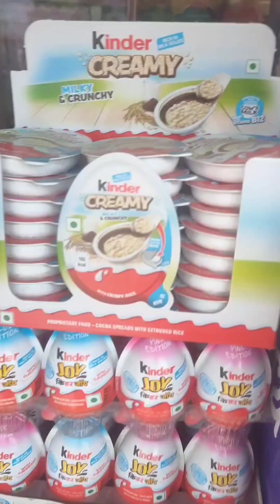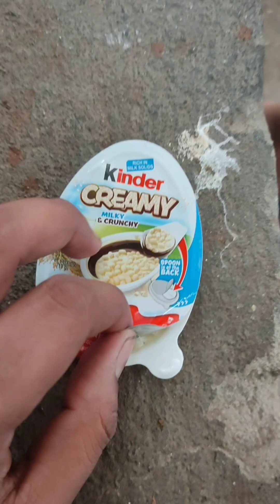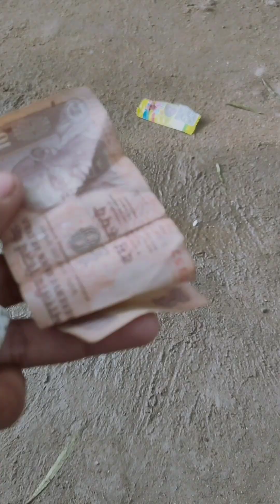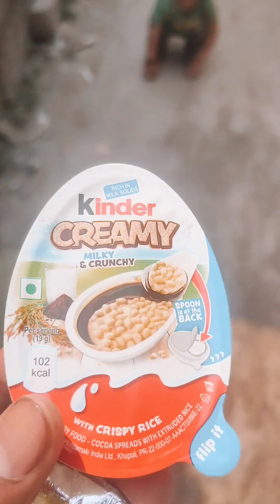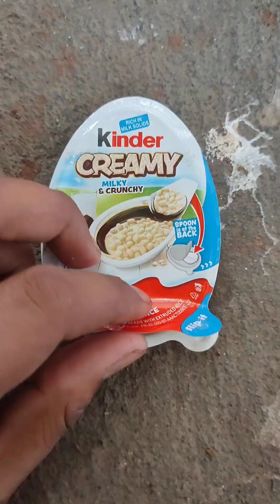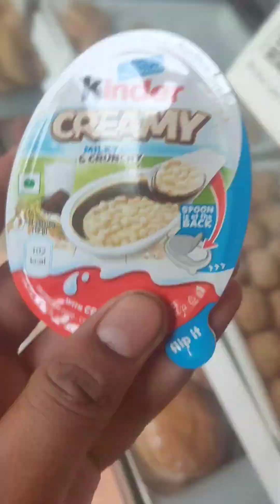Cute baby 👶 | طفل لطيف | روائع مولانا | 可愛的寶寶有趣的視頻 bebê fofo ,bebe | bébé mignon پیارے بچے کی ویڈیوز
Hello ,

Buy links
Fitspark Eagle i12

Orignal Mic ( typ C )

Suitable memory card
64 GB
128 GB

Chest mount